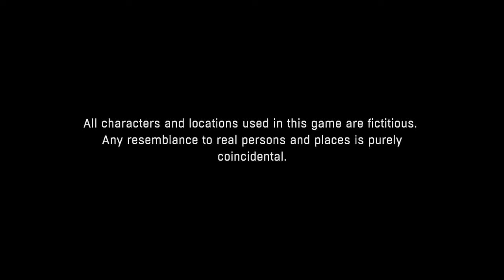Dying Light: The Following – Enhanced Edition_20200321211909